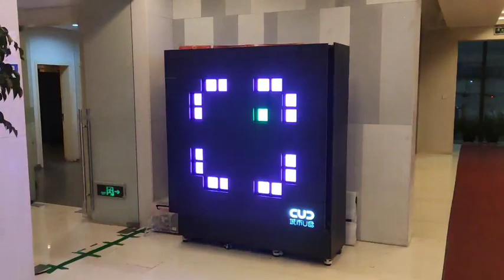PJ-LINK 3D Dynamic LED wall in Shanghai Whatsapp：+86 18845120779